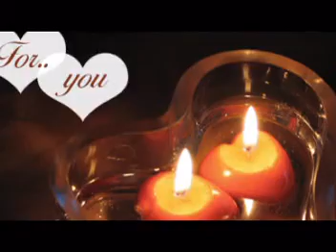IN SUFLETUL MEU!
Pentru sufletul meu pereche...pentru iubirea mea
Sunt clipe cand gandul imi zboara la tine , cand dragostea ta revine in inima mea cea pustie .